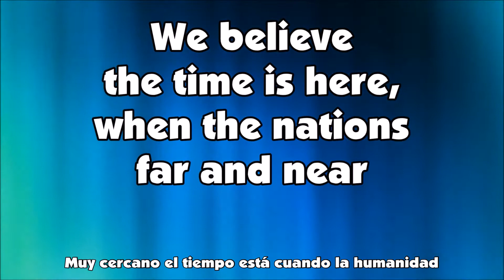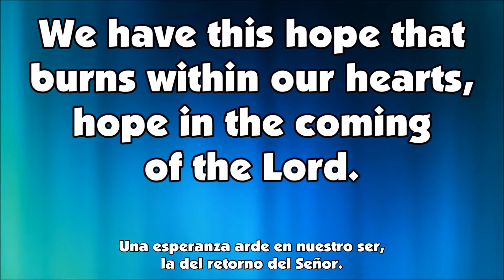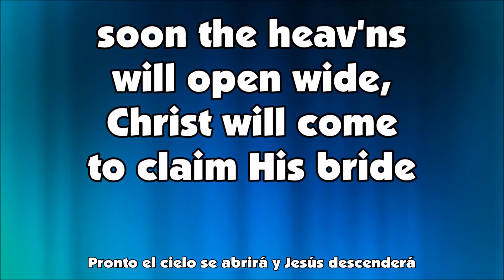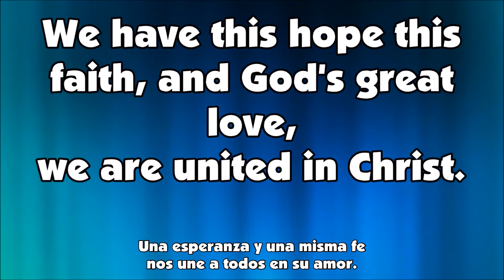We Have This Hope / Una Esperanza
We Have This Hope

that burns within our hearts,
hope in the coming of the Lord.
We have this faith
that Christ alone imparts
faith in the promise of His Word.
We believe the time is here,
when the nations far and near
shall awake, and shout, and sing:
Hallelujah! Christ is King!

We are united in Jesus Christ our Lord,
we are united in His love.
Love for the waiting people of the world,
people who need our Savior's love;
soon the heav'ns will open wide,
Christ will come to claim His bride,
all the universe will sing:
We have this hope this faith,
and God's great love,
we are united in Christ.

Una Esperanza

Una esperanza arde en nuestro ser,
la del retorno del Señor.
Esta es la fe que sólo Cristo da,
fe en la promesa del Señor.
Muy cercano el tiempo está
cuando la humanidad jubilosa cantará:
¡Aleluya! ¡Cristo es Rey!

Cristo nos une, él es nuestro Rey,
Cristo nos une en su amor.
Amor por los que en este mundo están
y necesitan a Jesús.
Pronto el cielo se abrirá y Jesús descenderá
todo el mundo cantará:
Una esperanza y una misma fe
nos une a todos en su amor.